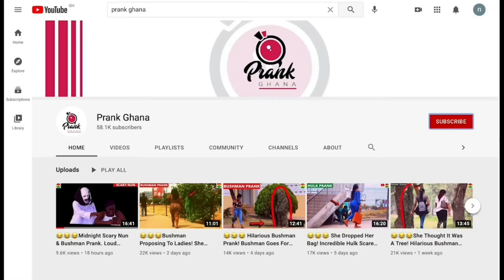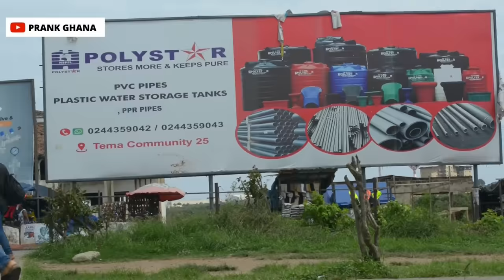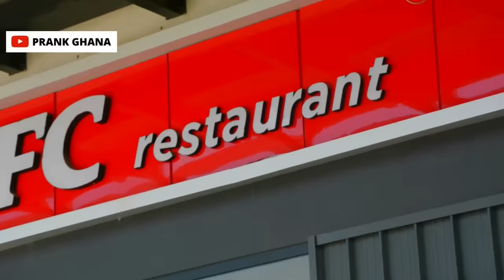🥶🍅😂She Didn't Expect This! Giant Gorilla Prank - Ultimate Best.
1.Bitcoin: bc1q4m9s5yfx7aq8dykgelrcfnpz62szapvum972t2